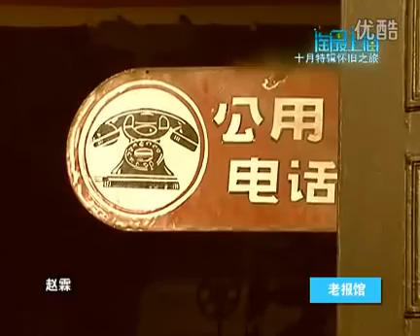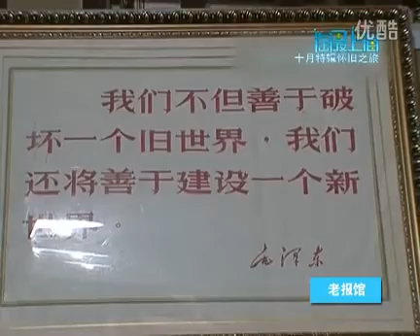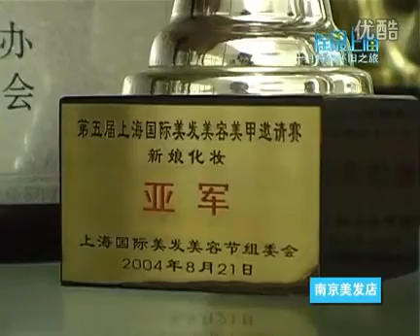淘最上海20111013 十一怀旧之旅